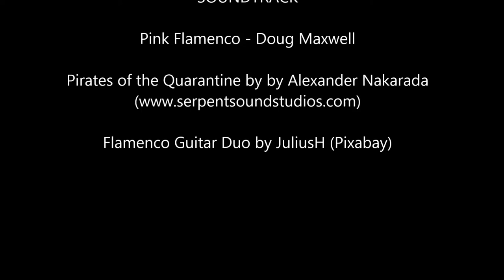Noche Española presents by the ELITE DRESSAGE TEAM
Noche Española  was an awesome Horse Riding Show in Second Life and presented by the Elite Dressage Team and El Pueblo.

All Horses made by TEEGLE
Dressage Animation by Mythrill
Tacks by Cheval d`Or

Photos and Videoclip by Melina-Sue Lawrence (SL Name: MelinaSue1)

1: Pink Flamenco - Doug Maxwell  (YouTube Audio Mediathek)
2: MusicPirates of the Quarantine by by Alexander Nakarada
3: Flamenco Guitar Duo by JuliusH (Pixabay)